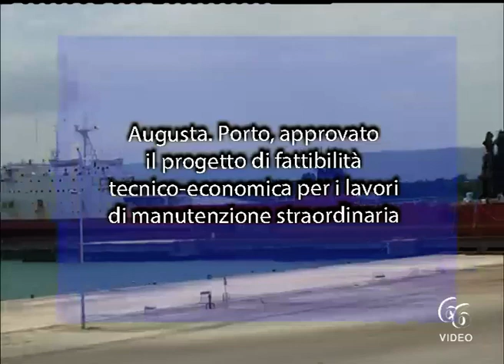Augusta Porto, approvato il progetto di fattibilità tecnico economica per i lavori di manutenzione